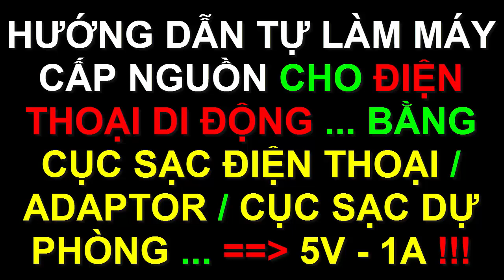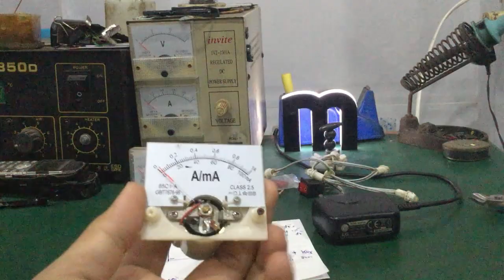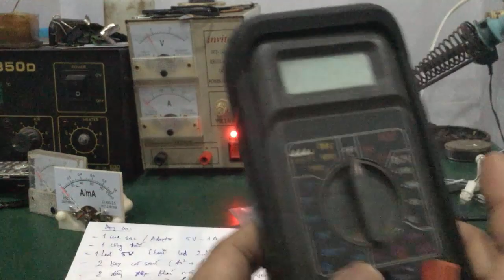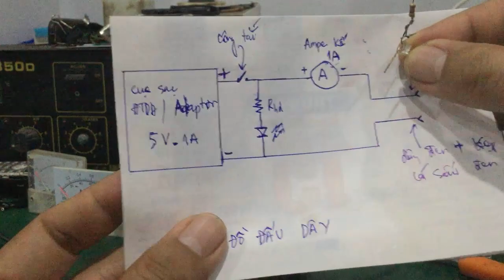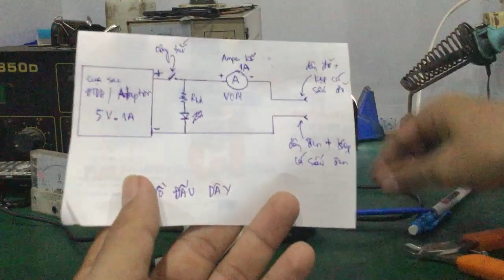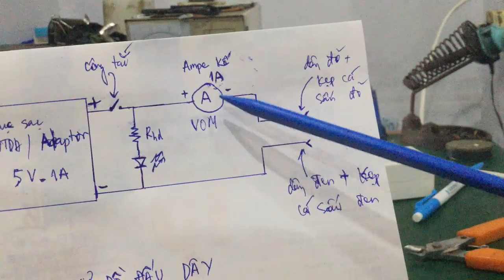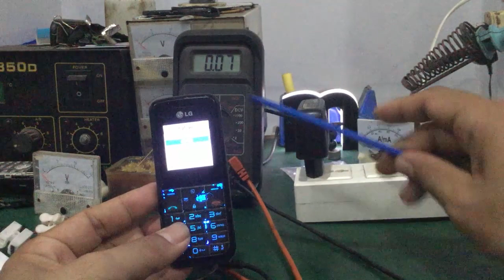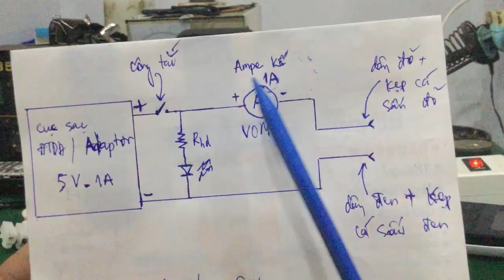Cách Làm Máy Cấp Nguồn Sửa Điện Thoại Từ Cục Sạc Điện Thoại - Adaptor - Cục Sạc Dự Phòng … 5V - 1A !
- Video hướng dẫn cách làm bộ cấp nguồn để sửa chữa Sửa Điện Thoại Từ Cục Sạc Điện Thoại – Adaptor – Cục Sạc Dự Phòng  … 5V – 1A !!!